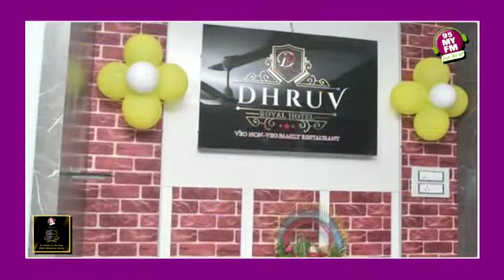Hotel dhruv royal got a award by 95 my fm